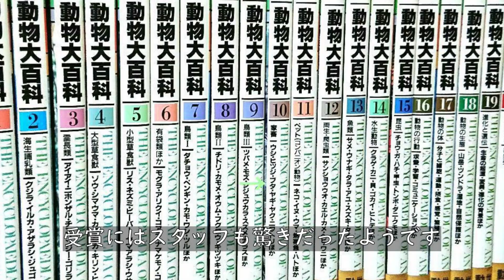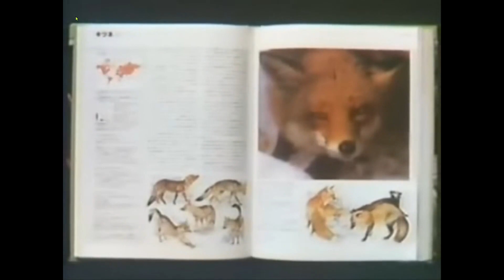手を使って動物を表現【動物百科事典のCM】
音声はvoicevoxを使用させていただいております

＊動画、写真等の引用に関して問題がありましたら削除しますので申し訳ありませんがご連絡お願いいたします。